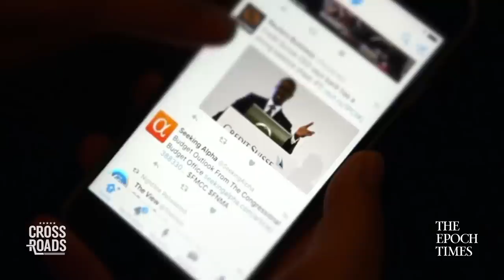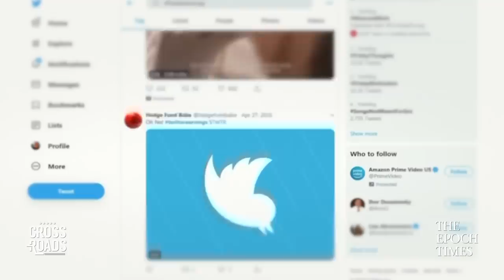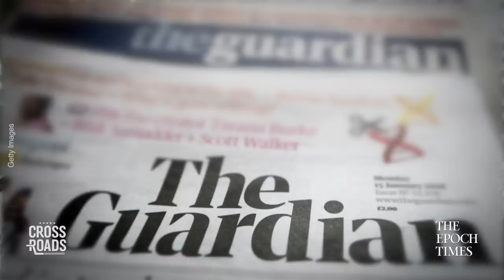Google Has Programmed ‘Woke’ AI to Censor the Internet: Whistleblower | Crossroads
🔴 THE FINAL WAR is a documentary that uncovers the Chinese Communist Party’s 100-year plot to defeat America.

Google has been programming a “woke” artificial intelligence (AI) system that can censor the internet, according to Zach Vorhies, a former Google employee turned whistleblower. He explains that AI is at the heart of the future internet—determining what content is shown, how facts are weighed, and which voices should be suppressed. What Google is doing, he explains, is limiting the information the AI system is exposed to, so that its breadth of information is limited to biased sources. This is programming the system with its own political biases, which can undermine the basic freedoms of online speech.

We speak with Zach Vorhies about this system, how it relates to the new revelations on censorship at Twitter, and what this means for the future of free speech and online expression.